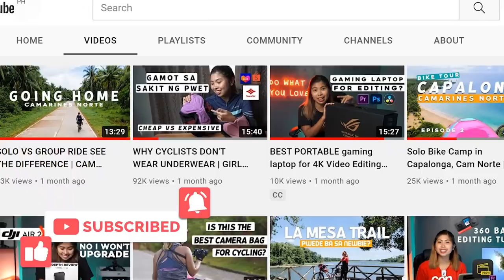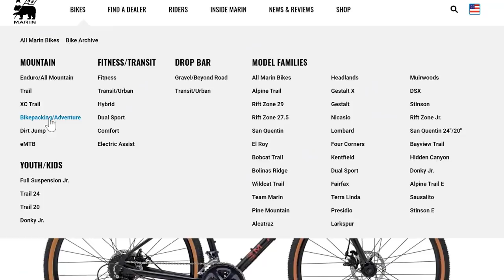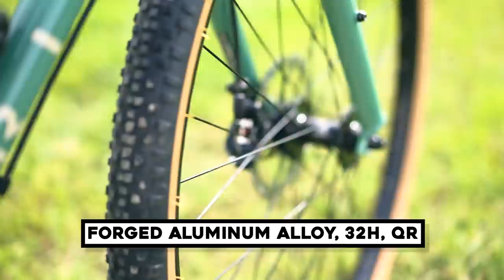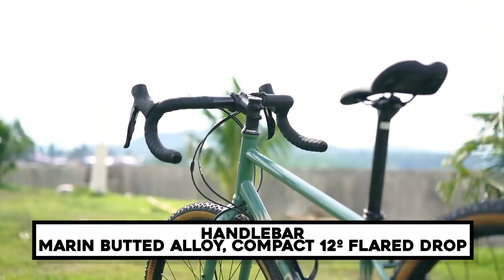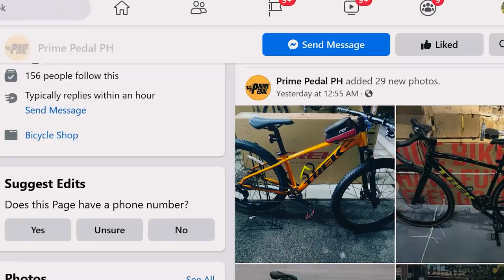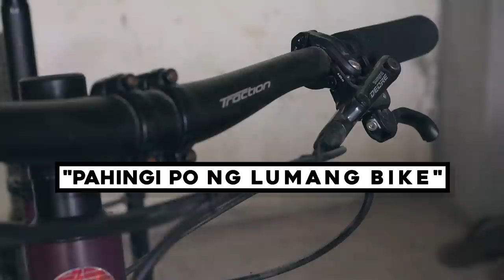UNBOXING MARIN FOUR CORNERS 2022!!! + BIKE CHECK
FINALLY IT'S HERE! Before, I thought that there are only two types of bike, a mountain bike and a road bike, then I found what I really love. So I bought this Marin touring bike for my adventures! Call it gravel or touring, I'll call it my adventure bike!

Where I bought it? like their page